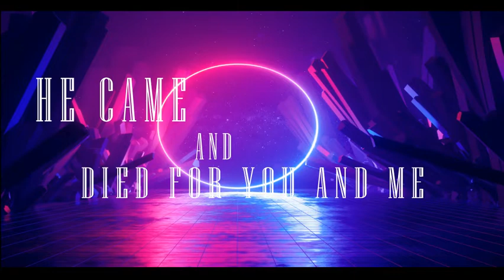Nil Empire - Nataka Baraka ( Lyrics Video )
Nataka Baraka is Trap Song Under Nil Empire Music Produced By MrRightbeats | UG HEIGHTS.